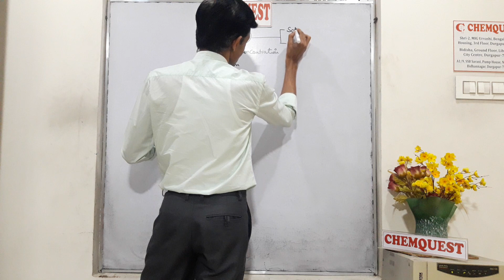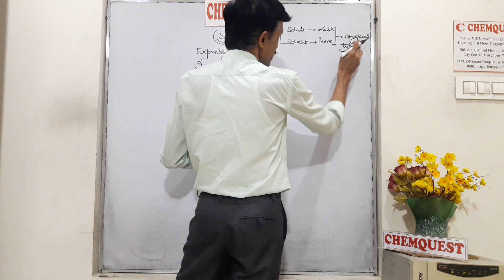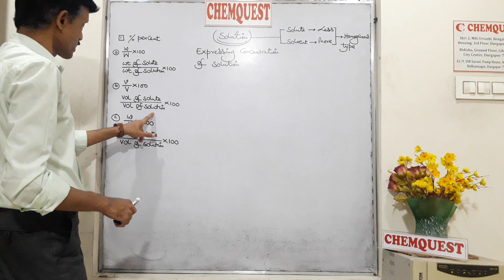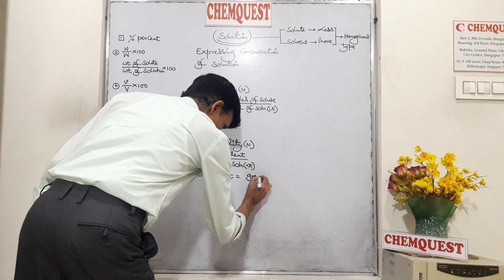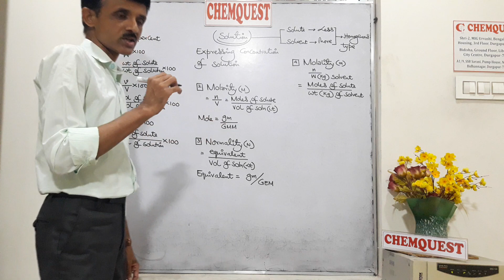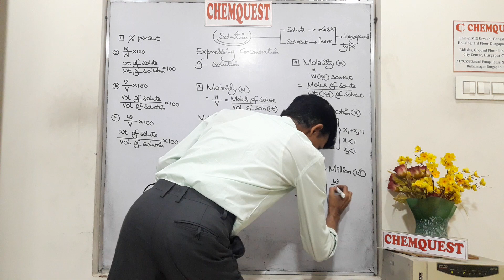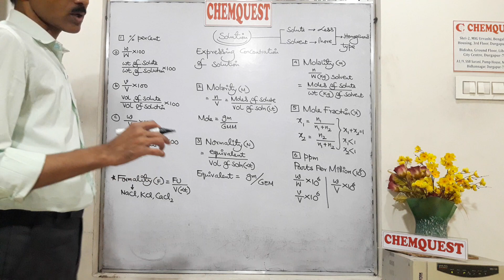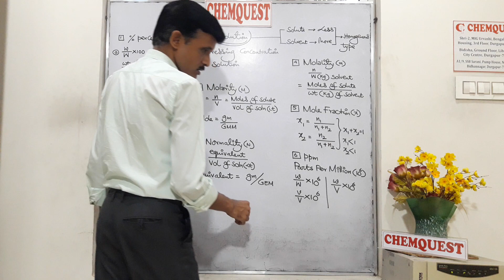EXPRESSING CONCENTRATION OF SOLUTION || MOLARITY || NORMALITY || MOLALITY || MOLE FRACTION || PPM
EXPRESSING CONCENTRATION OF SOLUTION || MOLARITY || NORMALITY || MOLALITY || MOLE FRACTION || PPM || FOR CBSE,ISC,JEE, NEET